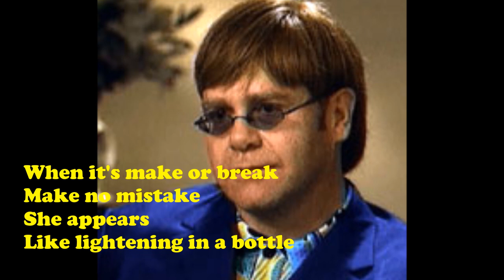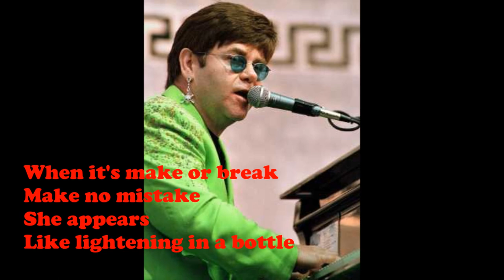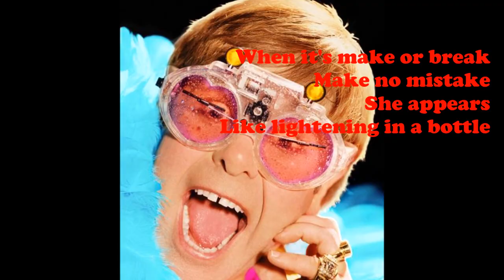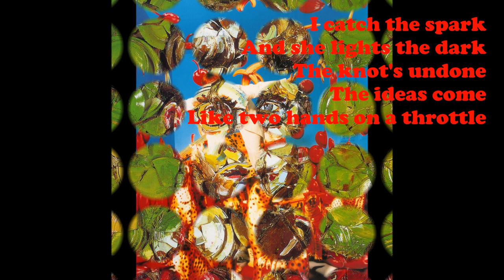Elton John - The Muse (1999)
Written by Elton John & Bernie Taupin for Albert Brooks' 1999 film "The Muse."
Performed by Elton John and released on the soundtrack album.
The song played during the closing credits.